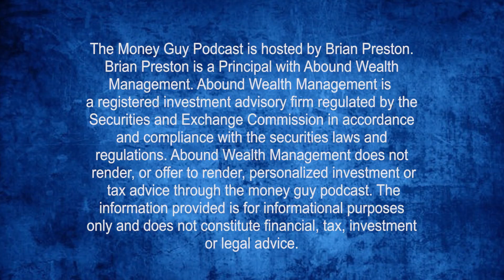How to Find a Good CPA to do Your Taxes!